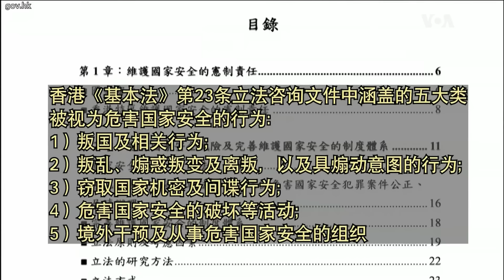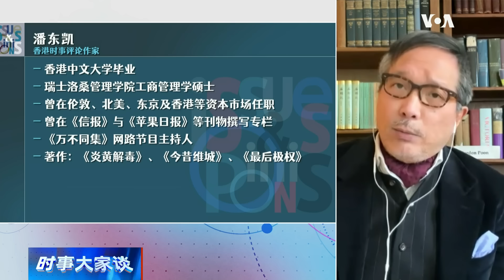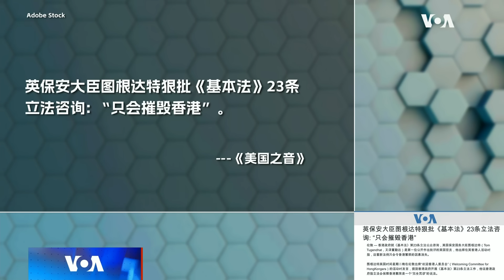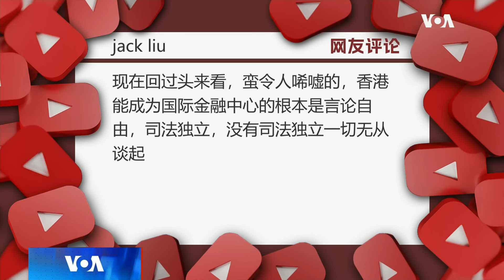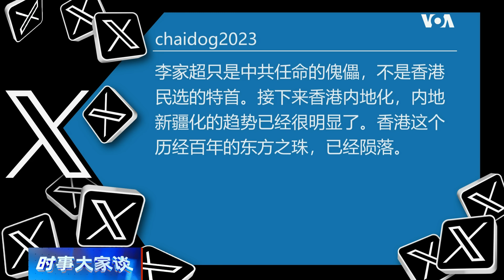时事大家谈：港府猛推《基本法》第23条立法 比《国安法》更严酷？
香港政府1月30日启动为期一个月的《基本法》第23条立法公众咨询。1997年颁布的香港《基本法》当中的第23条，要求香港政府自行立法，禁止危害国家安全的行为。但港府在之后的26年中一直未能完成这项立法，因为受到香港社会的强烈抵制。那么如今的港府为何要给23条立法猛踩油门？官方公布的咨询文件显示，这次立法针对5大类被视作危害国家安全的行为，还建议新增“叛乱”、“境外干预”等罪名。这样的法律一旦颁布，将对香港产生怎样的影响？香港荣休全国政协委员、金融专家刘梦熊先生，以及香港时事评论作家潘东凯先生带来分析。